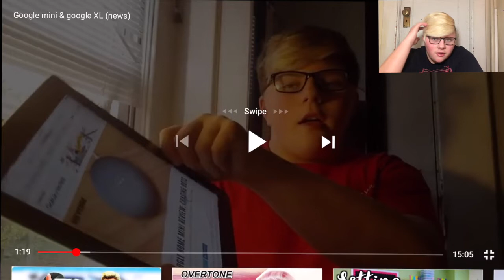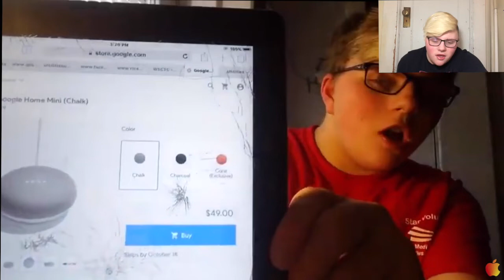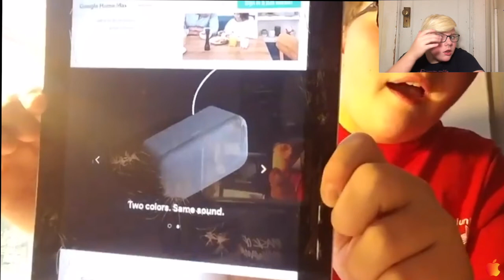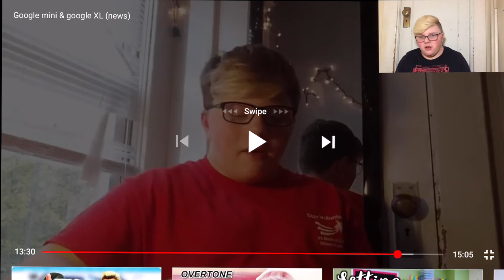Reacting to my first youtube video!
Kyle Shafer
Uploading schedule:
Tuesday
Wednesday
Thursday
Thank you guys for 180 subscribersCan we get to 200 subscribers or maybe to 1,000 subscribers that would be greatly appreciated around here ALSO if you LIKED this video give it a HUGE THUMBS UP!!!____________________________________________________

Xoxo

Kyle Shafer!